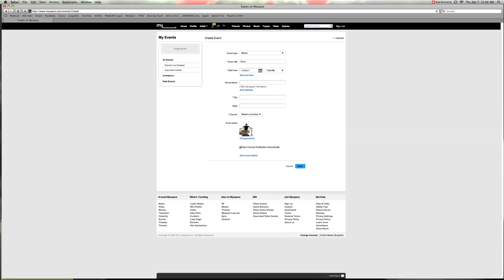Social Networking in the Music Business - PART 1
Social Networking in the Music Business - PART 1 of 5

Background Info:

My name is Joe Babiak and I'm a professional musician who recently returned to Chicago from Los Angeles.  During my time in LA I was fortunate enough to have met/worked with some of the most respected people in the music industry.

In April 2011, I was asked to give a lecture at Elmhurst College(Chicago) for their Advanced Music Business course.  The topic was "Social Networking in the Music Business."  Since I had been living in LA, I absolutely had to utilize my resources and decided to interview a number of my colleagues.  Who better to discuss the issue than real professionals in the field.

These videos are an excellent educational resource for those interested in using social networking sites to promote themselves, their careers, and their businesses.

I would like to thank the following people for taking part in the project: